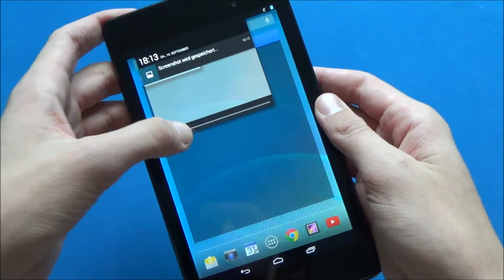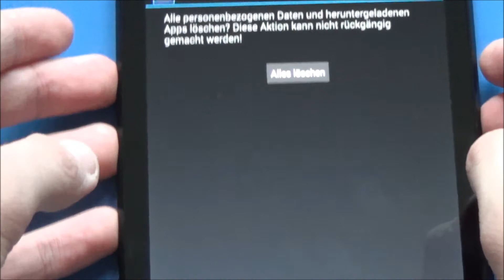Google Nexus 7 (2013) - Screenshot & hard reset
Ihr wollt die Werkseinstellungen zurück oder einen Screenshot machen?
Ich zeige euch wie es geht.

Zweiter Kanal mit zusätzli